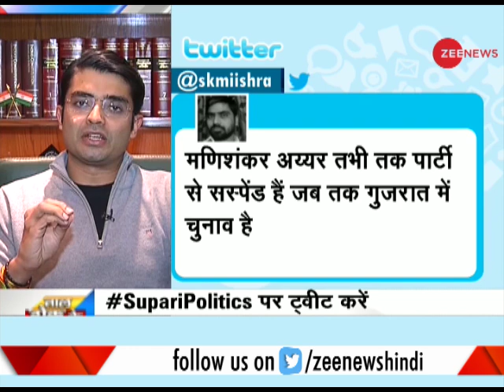Taal Thok Ke: Why is Pakistani politics being used in Gujarat Elections?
Taal Thok Ke discusses why is Pakistani politics being used in Gujarat Elections? For more such other important questions and discussion, watch the video.